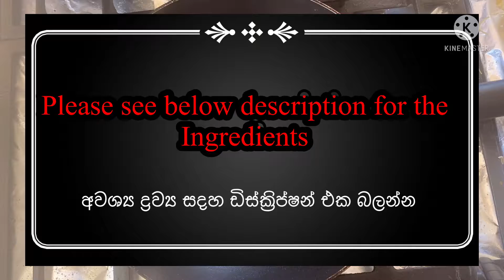How to cook Arabic mandi rice/Eid recipe/chicken mandi /Arabic food recipe/excellent housewives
Ingredients

For blending,,,,

Bay leaves
 Cumin 1 tsp
Cardamom 3/4
Cloves 3/4
Pepper seeds 1tsp
     Dry lemon 1
     Cinnamon sticks
     Coriander 1tsp

Onion
Garlic

Ingredients for cooking rice

Onion
Ginger and garlic
Tomato
Capsicum
Dry lemon
  Chicken masala
Turmeric
Salt
Curry powder

Top of the chicken…..

   Soy sauce
  Food coloring

Ghee

අවශ්‍ය ද්‍රව්‍ය

කුකුල් මස් කිලො 1යි

බිලෙන්ඩර් කර ගැනීම සදහා
   බෙයි ලීව්ස් කොල
   සූදුරු
  එනසාල් 3/4
 කරාබු නැටි 3/4
 ගම්මිරිස් ඇට 1tsp
  වේලපු දෙහිගෙඩියක්
 කුරුදුපොතු කෑල්ලක්
 කොත්තමල්ලි ඇට 1tsp

අමු මිරිස් කරල් 3/4
බී ලූනු
සුදුලූනු

බත උයා ගැනීම සදහා

බී ලූනූ
සුදුලූනු /ඉගුරු
තක්කාලි
බෙල්පෙපර්
චිකන් මසල්ලා පව්ඩර්
කහ කුඩු
ලුනු
කරි පව්ඩර්

 කුකුල් මස් වල ආලේප කිරීම සදහා

 සෝයා සෝස්
කහ පාට කලරින්
තෙල් 2/3 tsp

ගී /එළගිතෙල් ස්වල්පයක්